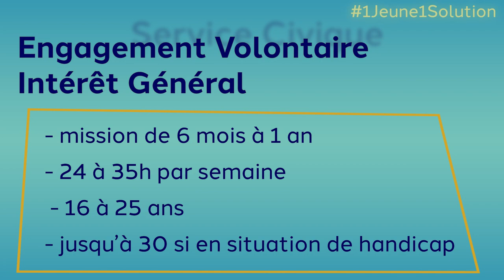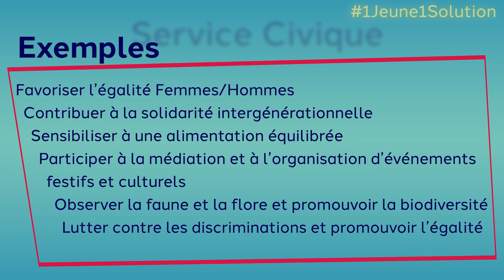Le Service Civique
Les jeunes de la Mission Locale du bassin d'emploi de Charleville Mézières ont réalisé un reportage sur le Service Civique dans le cadre du plan 1jeune1solution​.
Merci à l'association Equit'Ardennes pour son accueil.
Besoin de plus d'info ? Contactez votre Mission Locale ou rendez-vous sur le ou

Une production ML Prod.